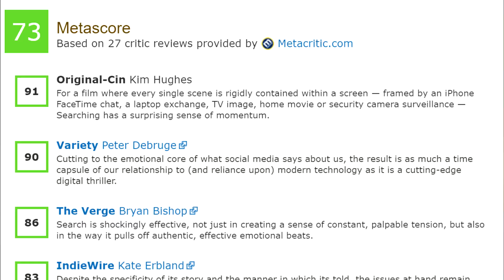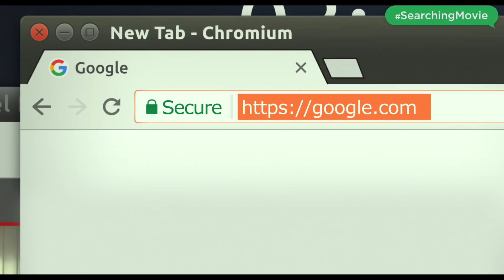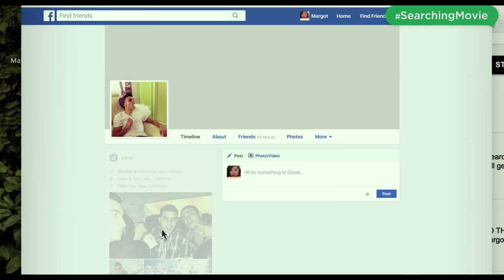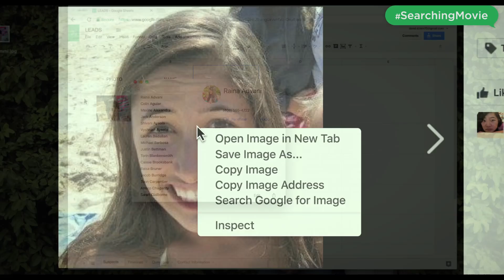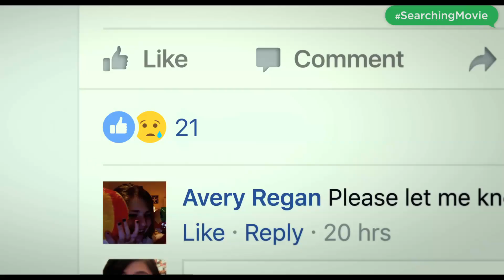Searching Is NOT GOOD (Spoilers)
Searching is from director who cares and stars John Cho as a daddy. After some strange things happen John Chos daughter Margot mysteriously disappears. It's up to him and a local detective to solve the case. Even though the whole movie takes place on a laptop screen like Unfriended, this is not an Unfriended movie. The horror is gone and the thrills begin. Or do they?